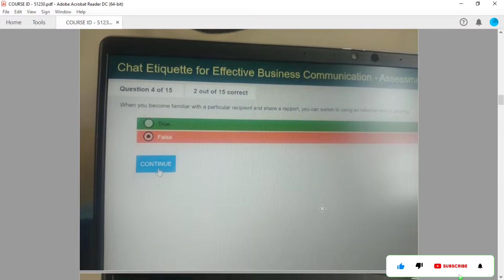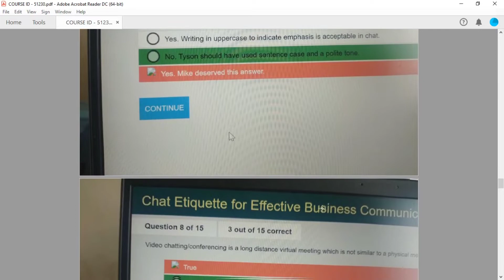51230 solutions tcs | Business communication (51230) solution tcs 💯 score ✅ | Must watch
Welcome to Flare Study,
In this video, I can post the Answers of 51230 Module

Problem solved ✅✅✅
56978 solutions tcs | Tcs course id 56978 | Agile E1(56978) solution tcs 💯 score ✅ | Must watch